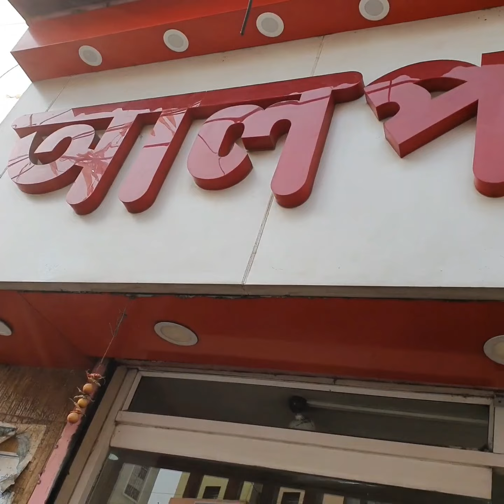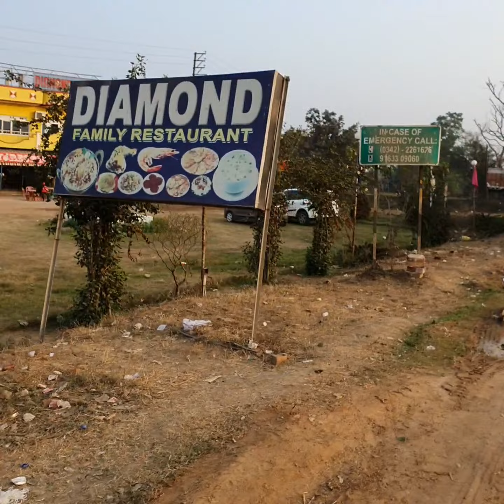সর্ষে ফুলের ক্ষেতে আমাদের পাগলামো||বর্ধমান চলে গেলাম